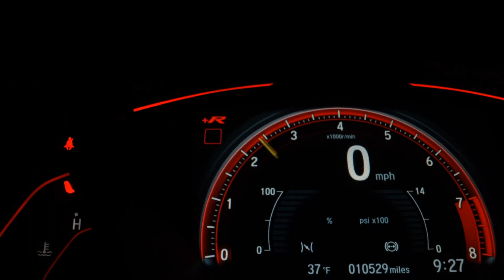HYUNDAI HB20 - 2016 - Santo André/SP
Temos certeza de que nosso veículo irá lhe agradar, faço o convite para que venha até a loja ou que entre em contato com a nossa equipe de vendas, todos nossos veículos tem a perícia automotiva aprovada, veículos com a documentação toda em ordem em nome da loja, veículos com garantia por escrito. Estamos localizados dentro do Auto Shopping Global em Santo André (Av dos Estados, 8.000) Trabalhamos de domingo a domingo das 10:00H às 18:00H. Aceitamos seu usado como parte de pagamento, parcelamos a entrada no cartão de crédito, estamos no aguardo do seu contato!! LL CAR MULTIMARCAS Temos os melhores veiculos!! Nos reservamos por eventuais erros descrito nesse anuncio

Veículo: HYUNDAI / HB20 1.6 COMFORT PLUS 16V
Ano: 2015/2016
Combustível: FLEX
Portas: 4 PORTAS
Câmbio: Manual
Cor: BRANCA
KM: 66.284

✅ Air Bag
✅ Alarme
✅ Ar Condicionado
✅ Ar Quente
✅ CD Player
✅ Computador de Bordo
✅ Desembaçador Traseiro
✅ Direção Hidráulica
✅ Encosto de Cabeça Traseiro
✅ Freio ABS
✅ Rádio
✅ Rádio e MP3
✅ Retrovisor Fotocrômico
✅ Retrovisores Elétricos
✅ Travas Elétricas
✅ Vidros Elétricos
✅ Volante com Regulagem de Altura
✅ Limpador Traseiro
✅ Kit Multimídia
✅ Trio Elétrico
✅ Piloto Automático
✅ Farol de Neblina
✅ Entrada USB
✅ Cartão SD
✅ Bluetooth
✅ Porta Copos
✅ Trava Elétrica Central
✅ Direção Elétrica
✅ Sistema ISOFIX
✅ Console Central
✅ Protetor de Cárter
✅ Rádio USB